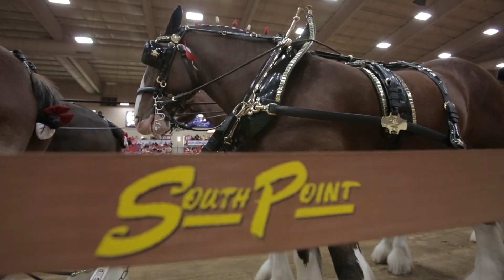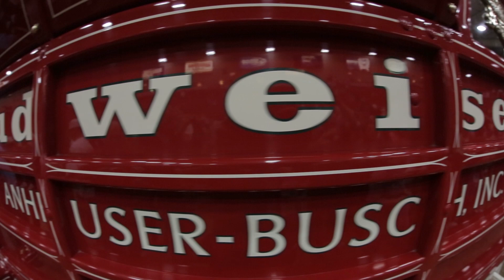Clydesdale's visit South Point Arena October 2012